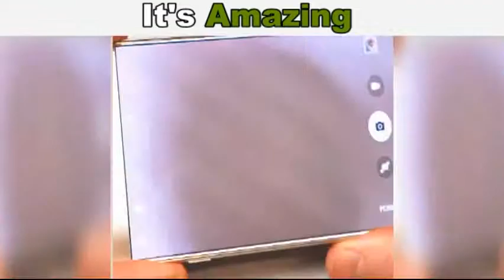Its Amazing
Lolzter is a News, Media and Publishing website where you can get Articles, Latest News Updates, Funny Clips, Video Clips, Songs, Movies Articles, Drama Episodes, Latest Fashions, Bridal Makeup Tutorials, Programming Tutorials, Musics & Songs and much more .